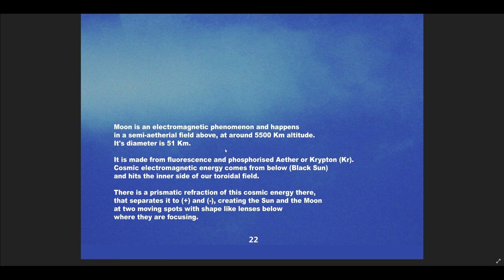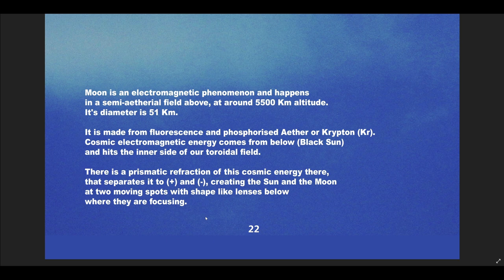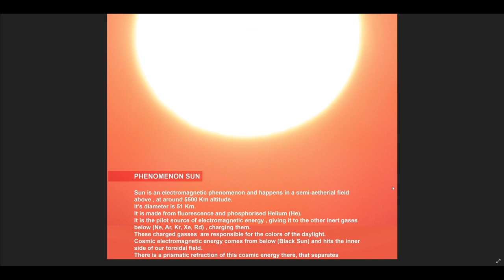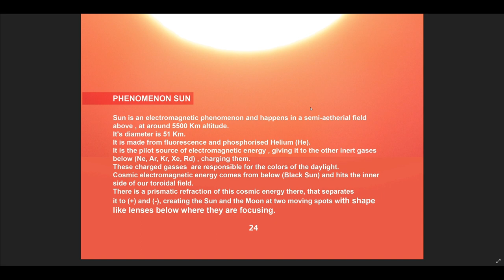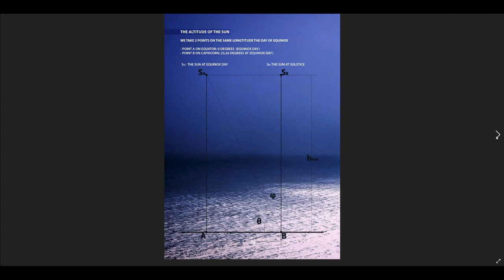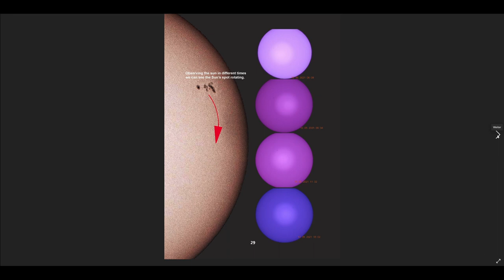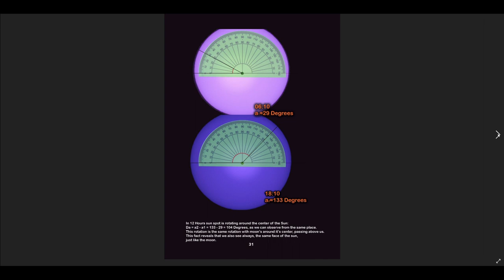SCHWINGUNGEN des KOSMOS Teil 5 Phänomene SONNE und MOND (Buch 2 Teil2)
Zusammenfassung Buch 1 + Mond als Gespiegelte Weltkarte + Mondphasen